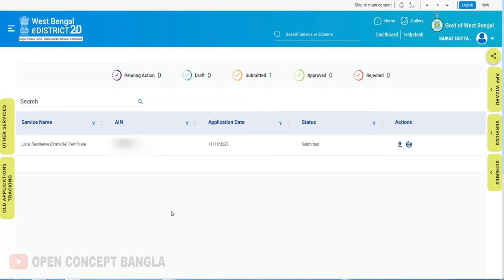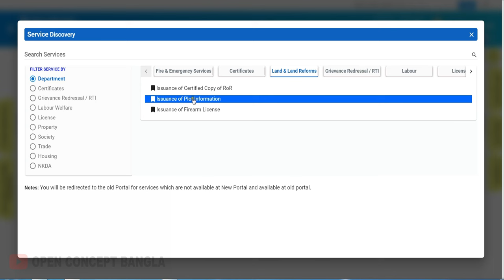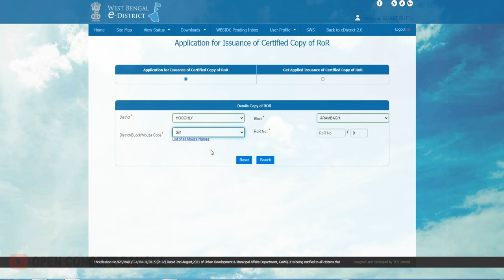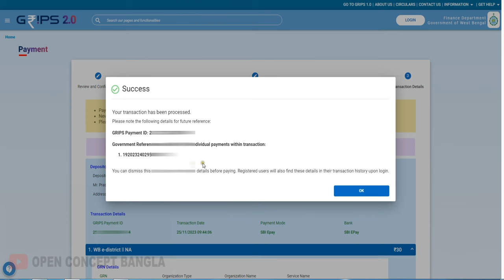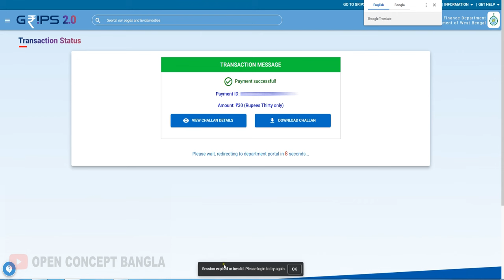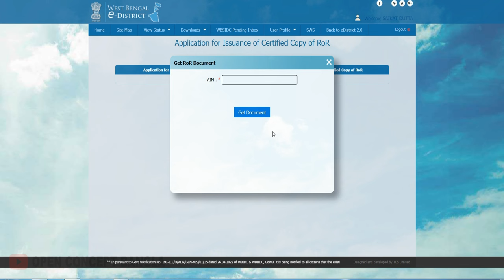Download West Bengal Land Plot Porcha 2024 || Porcha Download from eDistrict Portal 2024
banglarbhumi new website,khatiyan download,how to get certified copy of porcha.,e district land records,dag khatian record,jomir porcha download,west bengal porcha download,online porcha download in west bengal,wb land porcha download,porcha download west bengal,jomir porcha,download original certified land plot porcha,digital ror porcha,jomir porcha kivabe ber korbo,porcha in west bengal,digital ror porcha apply,online land parcha west bengal